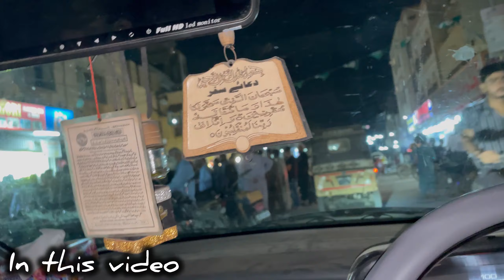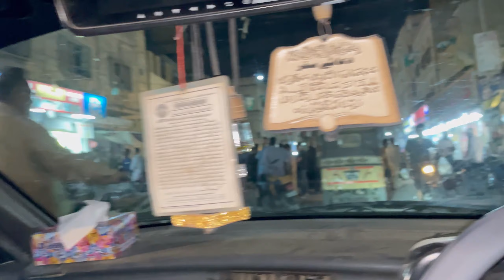Chand Raat😍🙈 | Cousin Ko Itekaf Ki Mubarakbaat Di Aur Hum Phas Gya😱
"Chand Raat shenanigans with my cousin turned into an unexpected twist! From celebrating Itikaf to getting caught in hilarious escapades, every moment is a memory! 😱🌙 ChandRaatChaos ItikafSurprises CousinAdventures"

"Embracing the beauty of Chand Raat with loved ones! Shared the joyous news of Itikaf with my cousin, but little did we know, we'd get caught up in unexpected adventures! 😱🌙 ChandRaatAdventures UnexpectedTwists FamilyTime"